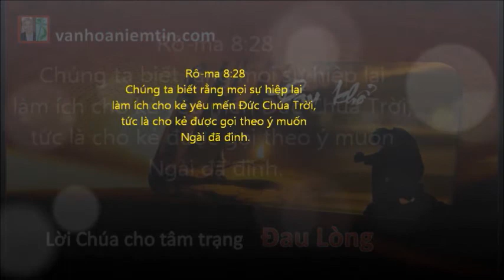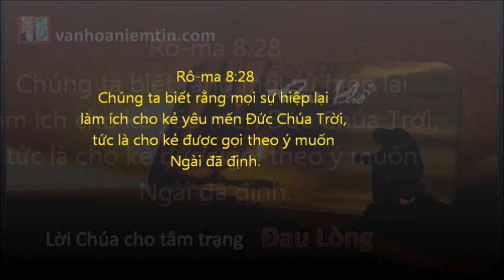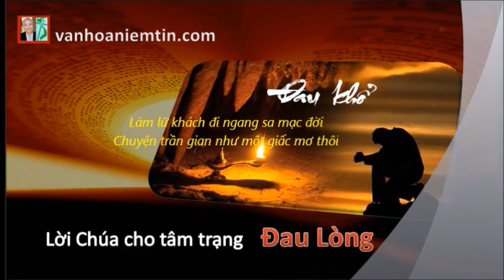Lời Chúa Cho Tâm Trạng: "Đau Lòng", Mụcsư NguyễnVănHoàng